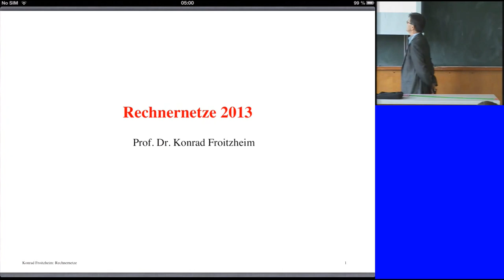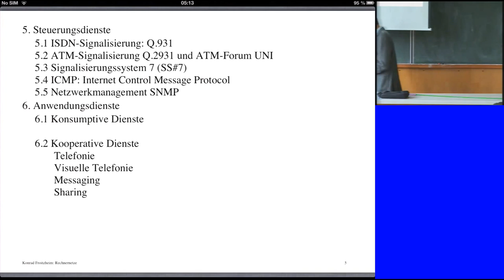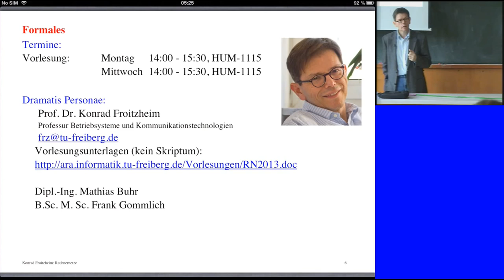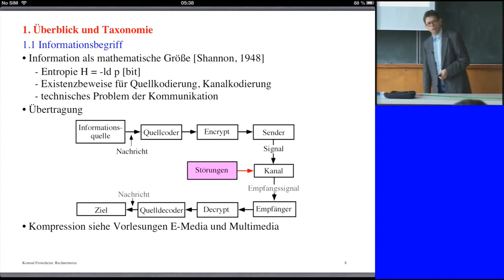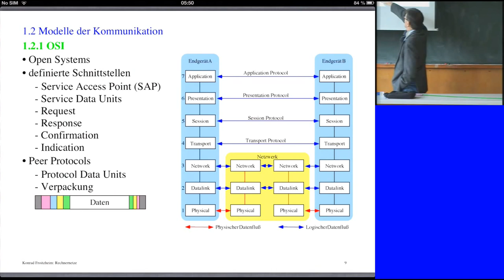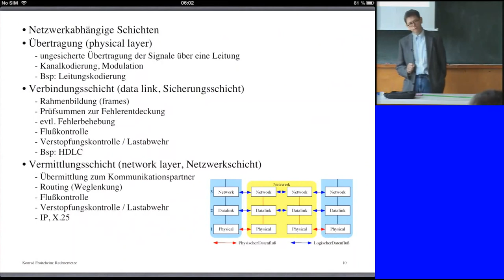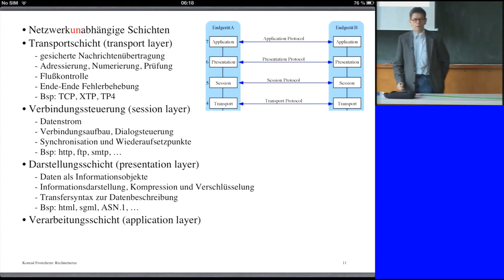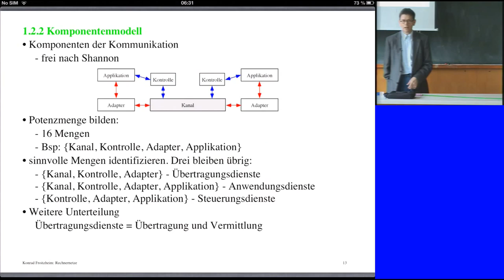Rechnernetze, Professor Froitzheim, Vorlesung 01, 14.10.2013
Vorlesung: Rechnernetze
Vorlesungsnummer: 01
Dozent: Professor Konrad Froitzheim
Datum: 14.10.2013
Beschreibung: Vorlesungsunterlagen (kein Skriptum) finden Sie hier unter:
00:00:06   Thematik (Technische Kommunikation, Stichworte)
00:06:56   Inhaltsübersicht
00:15:22   Formales
00:25:46   Literatur
00:32:28 1 Überblick und Taxonomie; 1.1 Informationsbegriff
00:38:39 1.2 Modelle der Kommunikation; 1.2.1 OSI
00:53:51 1.2.1 Netzwerkabhängige Schichten, ...
01:03:35 1.2.1 Netzwerkunabhängige Schichten, ...
01:19:32 1.2.1 Leistungsprobleme,konzeptionelle Probleme, ...